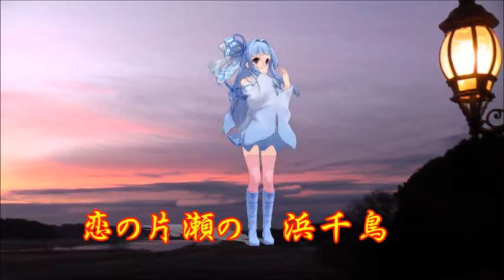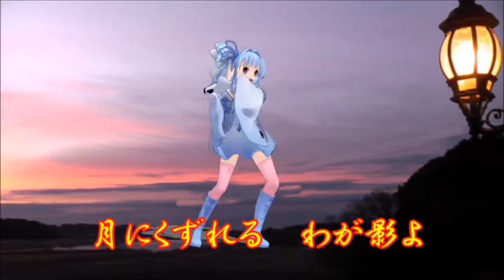♪『江の島悲歌』カスミの唄 うた：緑咲香澄 MMDダンス：琴葉 葵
カスミの唄　♪『江の島悲歌』
作詞：大高ひさを　作曲：倉若晴生　♪唄：緑咲香澄　MMDダンス：琴葉　葵